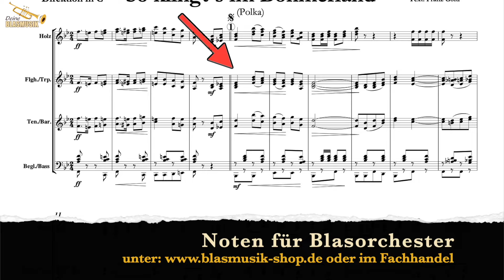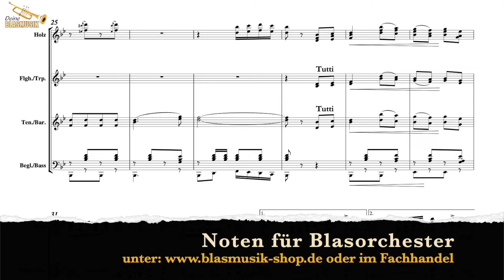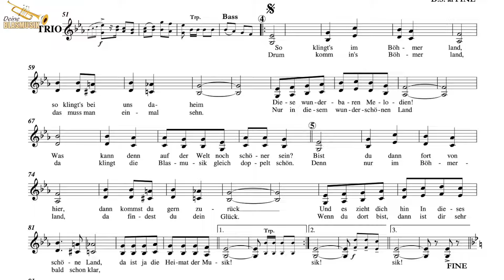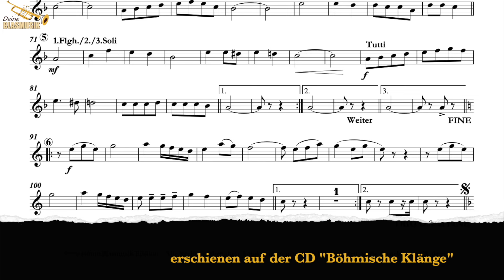So klingt's im Böhmerland (Version mit Gesang)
Text: Franz Göltl
Arrangement: Pavol Prostredný

Wenn sich die Welt im 2/4-Takt bewegt, die Menschen fröhlich zum Rhythmus tanzen und gemeinsam feiern - dann befinden wir uns wahrscheinlich in der Wiege der Polka, dem wunderschönen Egerland. Der österreichische Komponist Franz Meierhofer schuf zusammen mit seinem Landsmann und Textdicherkollegen Franz Göltl diese neue Polka. Beide zeigen uns, wo die Heimat der Musik ist und rufen uns zu: „So klingt’s im Böhmerland“! In seiner unverwechselbaren Handschrift sorgt Pavol Prostredný dafür, dass auch die Orchestration der Melodien und des Textes typisch böhmisch sind und bleiben.